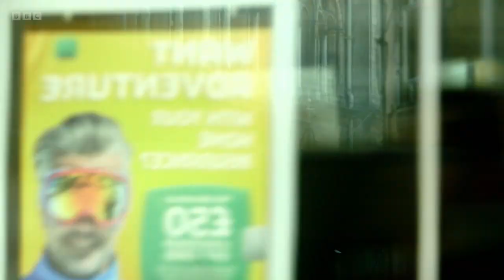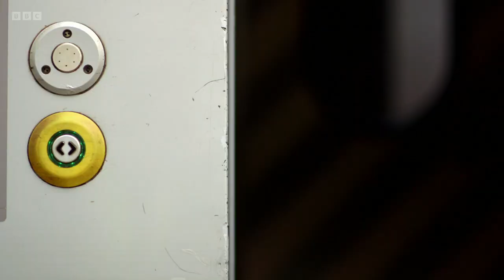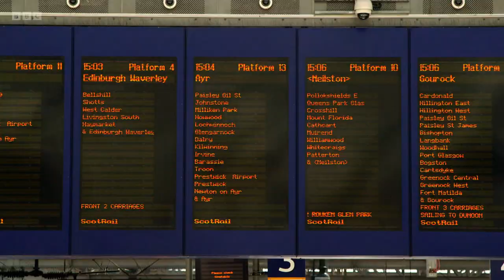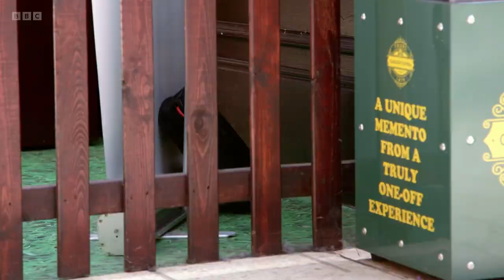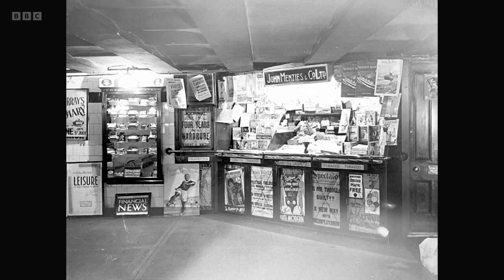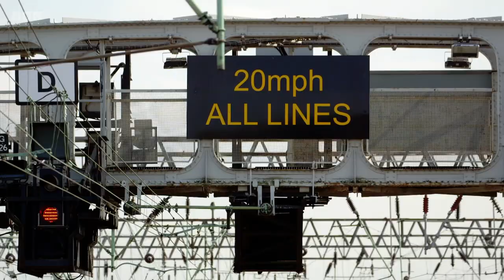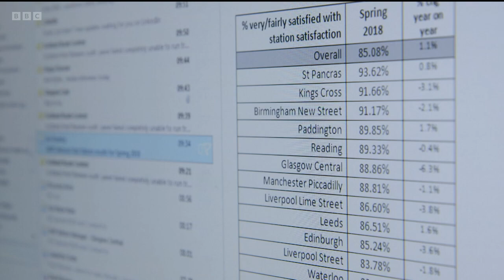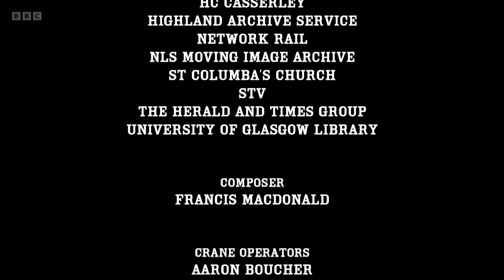Inside Central Station S1 EP02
In this second episode, John and Colette cope with the Scottish Cup final crowds trying to smuggle alcohol on dry trains, and the station staff cope with angry customers as the summer heat causes havoc on the tracks. Tour guide Paul uncovers a Victorian platform deep in the bowels of the building, and we hear how the famous bridge that takes the trains into central got its name. Tricia in the Blue Lagoon chippy gives her Syrian colleague a lesson in Glaswegian, and Craig takes us on a musical journey on the Transpennine Express. Sniffer dog Floyd discovers a suspect package, and Drew puts his security team to the test. What does station manager Susan have to do to rank as number one UK station? And will the ticket office staff get the bank holiday revellers to their destinations on time?